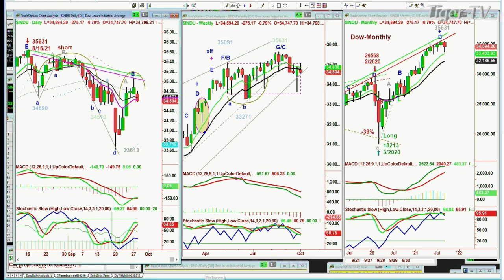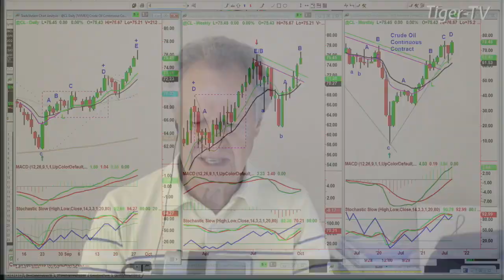September 28th, 10AM Market Update on TFNN - 2021